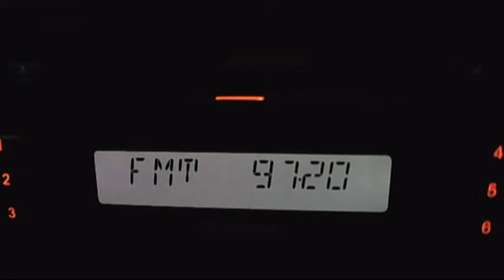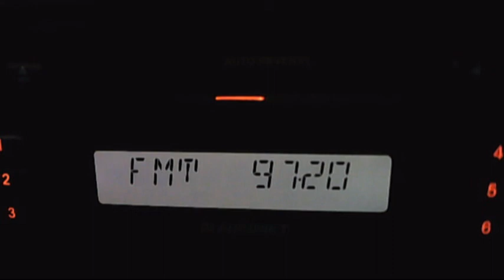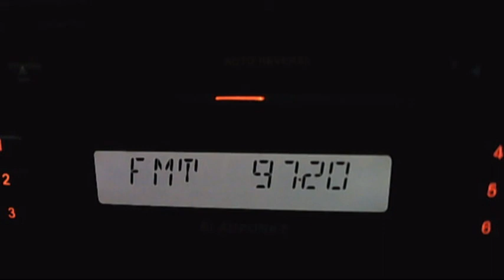fm dx zonguldak merkez trt-fm and trt4 07:00